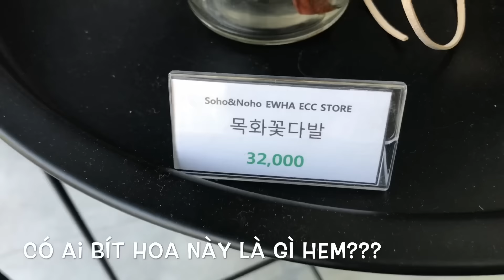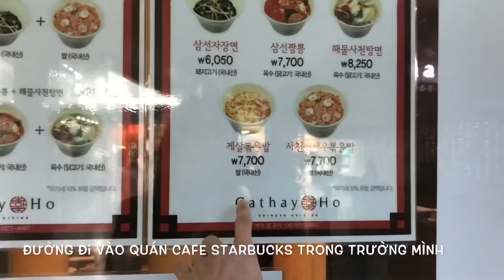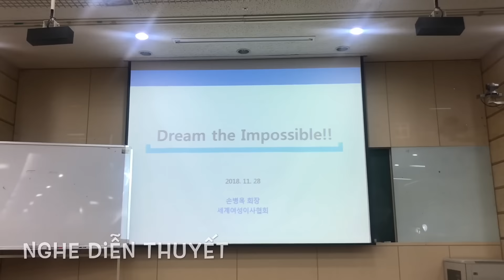DAILY VLOG/ D1/ THỬ THÁCH THAY ĐỔI ĐỒNG HỒ SINH HỌC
Máy chiếu tia laser trắng sáng căng bóng da

Link mua các loại mặt nạ:
DERMAL Collagen Essence Full Face Facial Mask Sheet (Pack of 24)

Dermal Korea Collagen Essence Full Face Facial Mask Sheet, 16 Combo Pack

The Face Shop Facial Mask Sheets (15 Treatments), Real Nature Full Face Masks Peel Off Disposable Sheet (Pack of 15)

MEDIHEAL Best 5 Type Combo Mask Sheet Pack of 10 - Teatree, N.M.F Aquaring, Vita Lightbeam, Collagen Impact, W.H.P White Hydrating

DERMAL Collagen Essence Full Face Facial Mask Sheet (39 Combo Pack)

D1 nè, vẫn chưa có gì thay đổi đc cả các bạn ạ. Vẫn bờ phờ lắm nè huhu